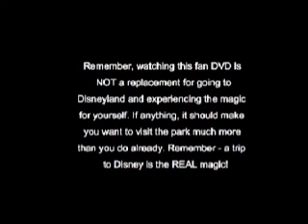"Playhouse Disney" 5 (of 5) [Disney California Adventure]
#5 (of 5) in a series of videos featuring "Playhouse Disney" at Disney California Adventure next to Disneyland.
[Low quality version]